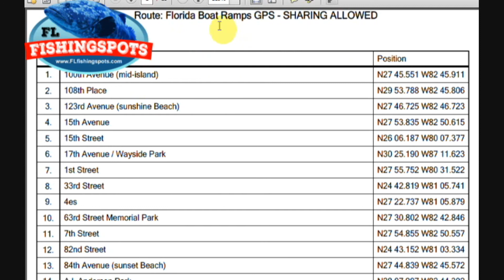Destin Florida Offshore Fishing Spots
Destin Florida Offshore Fishing Spots in Okaloosa County Florida offer fishermen superb deep sea or offshore fishing options for Snapper, Grouper, Cobia, Wahoo, Tuna, Kingfish and more off Destin Florida inthe northern Gulf of Mexico.

Load the Destin GPS Fishing spots to your marine GPS using an SD card or load the Destin fishing spots to your mobile devices and computer.